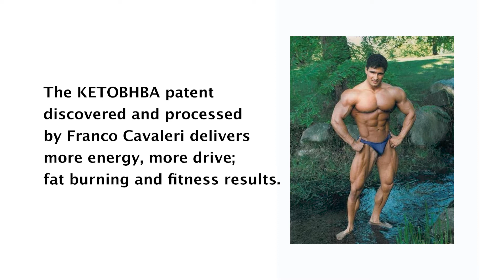CURCUMIN BioBDMC™ Podcast Clip 07 KHETOBHBA